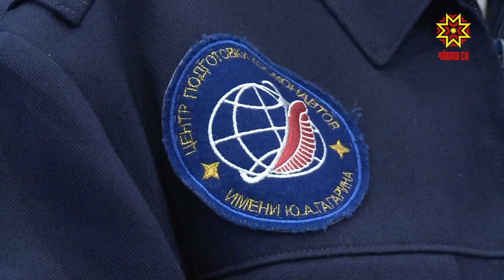Космос эрни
Çак кунсенче Пĕтĕм тĕнчери космос эрни иртет. Пĕрлештернĕ нацисен организацийĕ йĕркеленĕ пулăма кăçал Чăваш Республикинче те анлă паллă тăваççĕ. Унта Республикăри  вĕренекенсем çеç мар, ытти тăрăхри  ачасем те хутшăнаççĕ. Тĕнче уçлăхĕпе кăсăкланакансем А.В. Кочетов ячĕллĕ кадет корпусĕнче пуçтарăнчĕç.